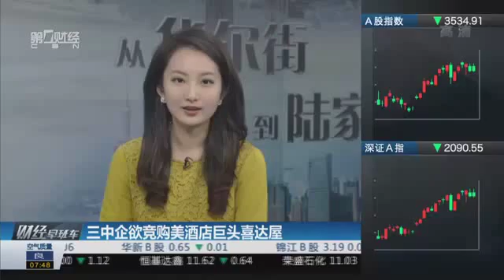【一财资讯】任天堂将发布首款智能手机游戏